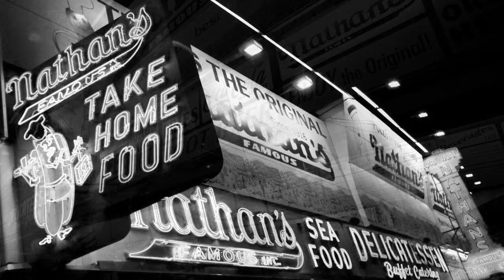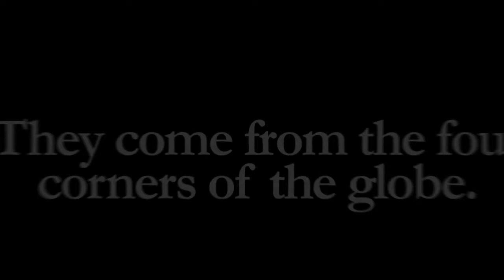Nathans Famous - The History